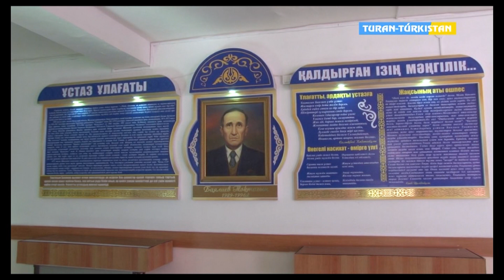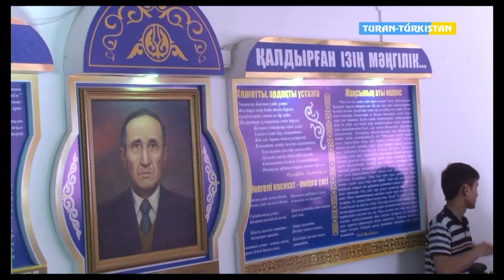М.Әбенова ескерткішінің ашылу салтанаты өтті.